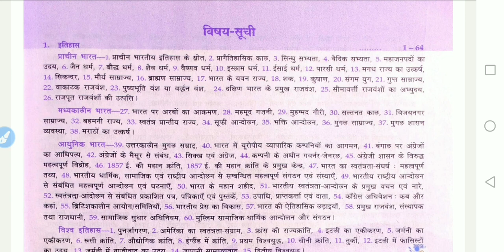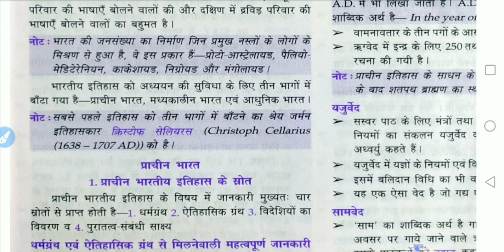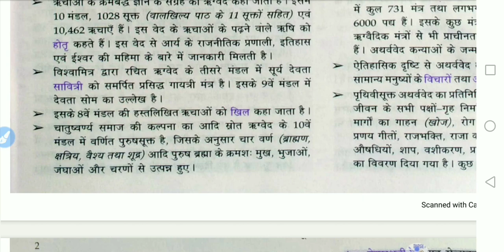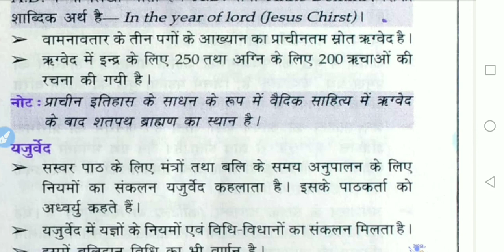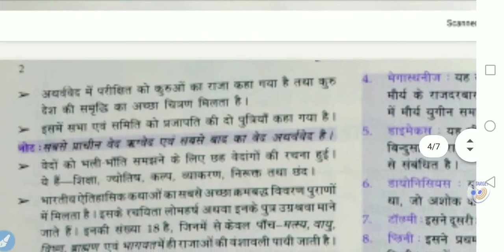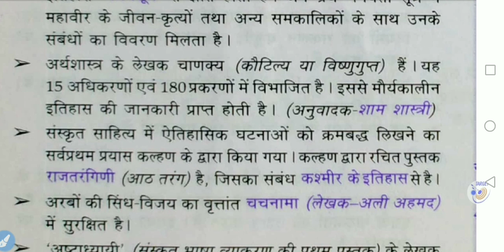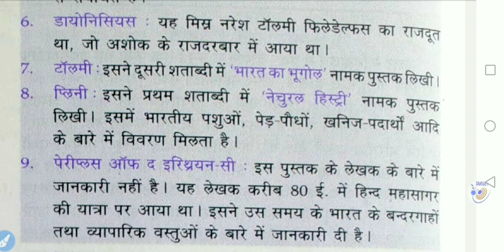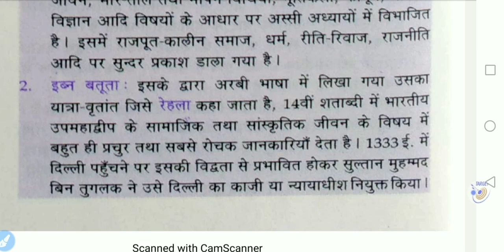lucent history | lucent gk | lucent history in hindi | lucent gk full audio in hindi part 01